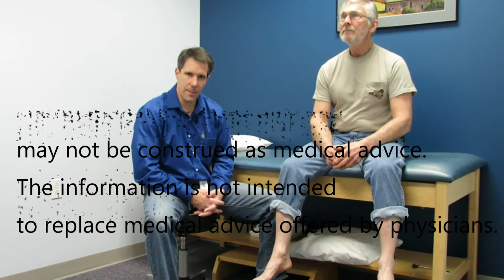Claudication Superior Gluteal artery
This patient has a very interesting presentation of right hip pain with ambulation. He is an avid exerciser and has very healthy eating habits. He has had hip pain for over 5 years and progressively getting worse. We suspect a gluteal artery occlusion. See this evaluation for more information.